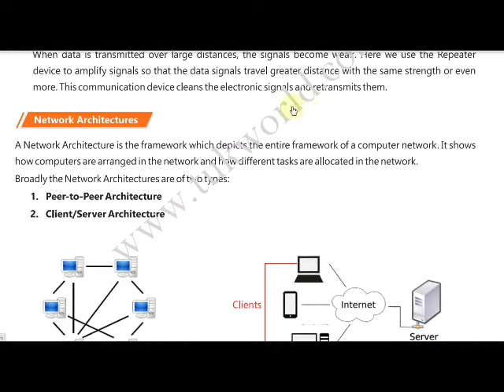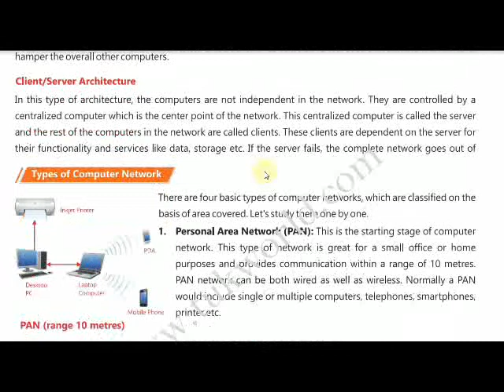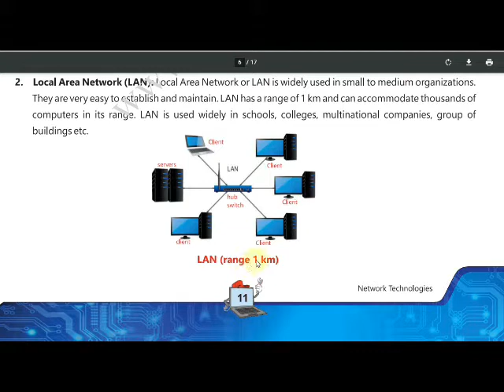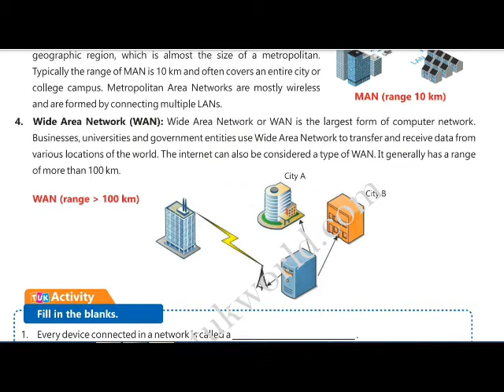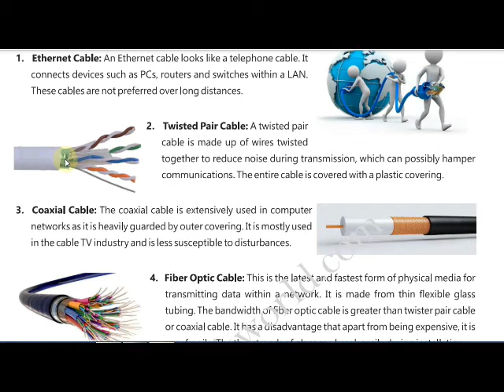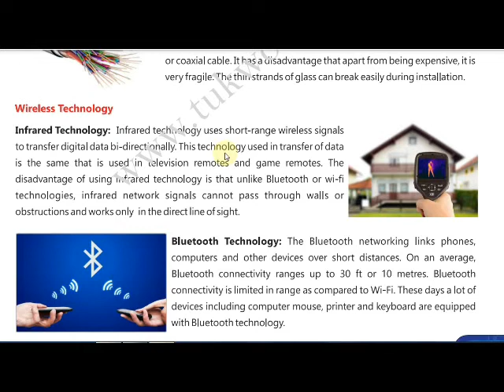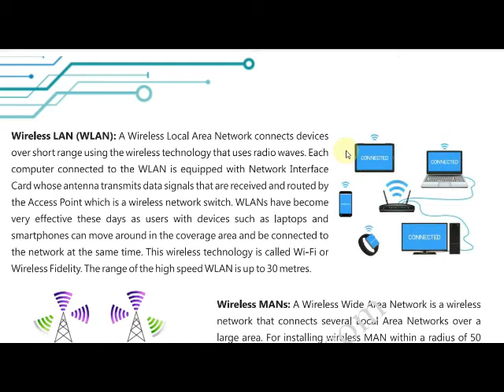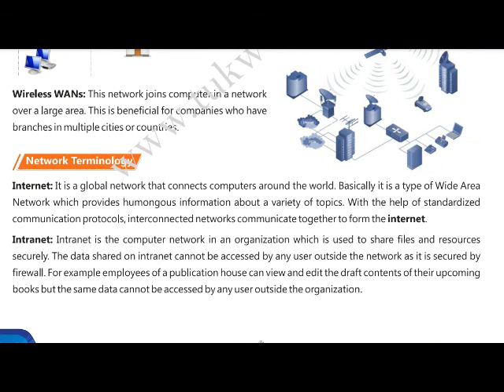Session3 Computer VIII State Lesson 1